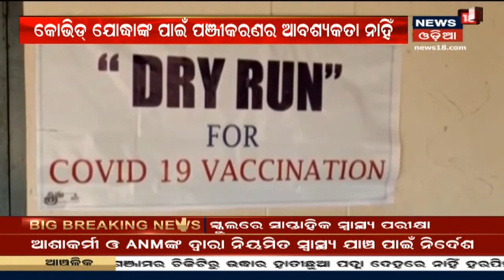ଦେଖନ୍ତୁ ରାତ୍ରି ସମୟର ଗୁରୁତ୍ୱପୂର୍ଣ୍ଣ ଖବର I 5th Jan 2021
Vaccination ପାଇଁ ପ୍ରସ୍ତୁତ ରାଜ୍ୟ ସରକାର | ରାଜ୍ୟରେ ଟୀକାକରଣ ପାଇଁ 29 ହଜାର ସେସନ ସାଇଟ ରହିଛି | ସେସନ ସାଇଟ ଗୁଡିକର ଫିଜିବିଲିଟି ଦେଖିବାକୁ ଜିଲ୍ଲାପାଳଙ୍କୁ ନିର୍ଦ୍ଧେଶ ଦିଆଯାଇଛି | 5th Jan 2021